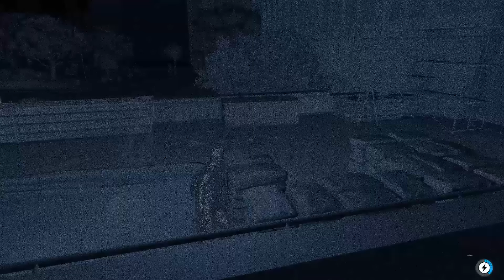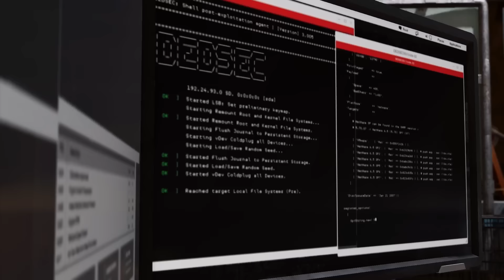DAS ZAUBERAUTO | WATCH DOGS 2 #5 | baastiZockt